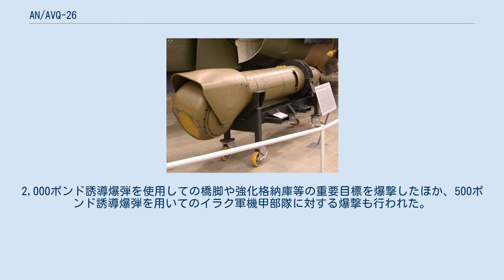AN/AVQ-26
AN/AVQ-26 ペイブ・タック AN/AVQ-26 ペイブ・タック（Pave Tack）とは、AN/AVQ-10 ペイブ・ナイフの後継として、 アメリカ合衆国のフォード・アエロスペースで開発された 照準ポッドである。
 F-111の胴体下の爆弾倉に、ペイブ・タックが収容されている。
 F-4Eの胴体中心線下ハードポイントに、ペイブ・タックが装備されている。
 ペイブ・タックは、F-4EやRF-4C、F-111に搭載された ペイブ・タックは、ほぼ同時期に開発されたAN/ASQ-153 ペイブ・スパイクと比較して重量は3倍近くの1,300ポンド (590 kg)にまで増えているがその分能力も強化されており、赤外線画像による目標識別とレーザー照射・測距・追尾によるレーザー誘導爆弾の誘導だけでなく、航法支援や赤外線画像偵察にも用いることが可能であった。
 1986年8月15日のリビア爆撃（エル・ドラド・キャニオン作戦）においては、イギリスのレイクンヒース空軍基地から発進したF-111Fが、ペイブ・タックとレーザー誘導爆弾を使ってムアンマル・アル＝カッザーフィーの居宅を爆撃し、カッザーフィーの抹殺を謀った。
爆撃自体は成功したものの、爆撃当時カッザーフィーは居宅より外出中であったため、抹殺に失敗した。
 ペイブ・タックは、1991年の湾岸戦争においてもF-111Fに装備され、レーザー誘導爆弾を使用しての精密爆撃に従事した。
2,000ポンド誘導爆弾を使用しての橋脚や強化格納庫等の重要目標を爆撃したほか、500ポンド誘導爆弾を用いてのイラク軍機甲部隊に対する爆撃も行われた。
 ウィキメディア・コモンズには、AN/AVQ-26に関するカテゴリがあります。